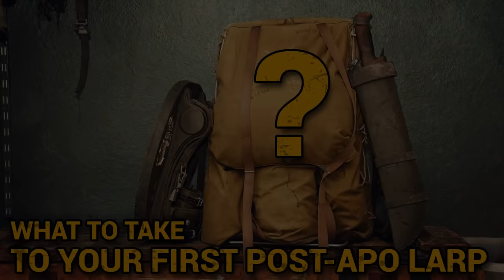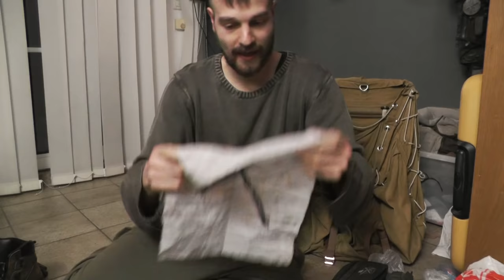What to bring to your first post-apo LARP or festival (newbie guide)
Some practices shown in my videos can be dangerous. If you emulate any of those practices or follow any of my advice you are doing so entirely at your own risk.